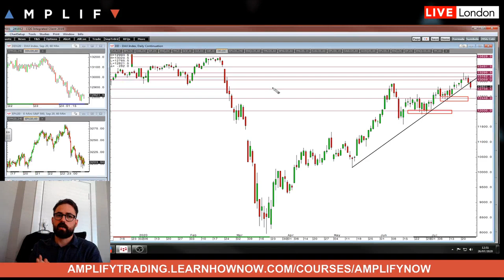Weekly Trading Set-ups 27th - 31st July 2020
Senior Associate Sam North delivers a technical outlook for the week ahead. Topics covered include:

- EURUSD (00:00)
- GBPUSD (05:14)
- AUDUSD (08:48)
- S&P 500 (14:00)
- NASDAQ (11:22)
- DAX (21:57)
- GOLD (17:25)
- SILVER (19:50)
- WTI CRUDE OIL (18:44)